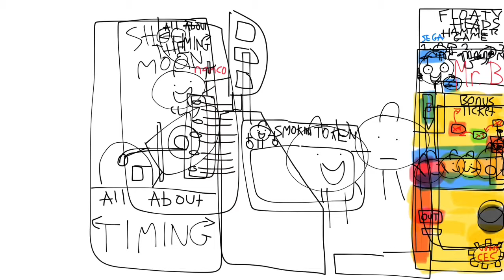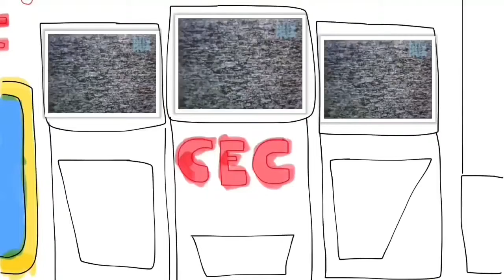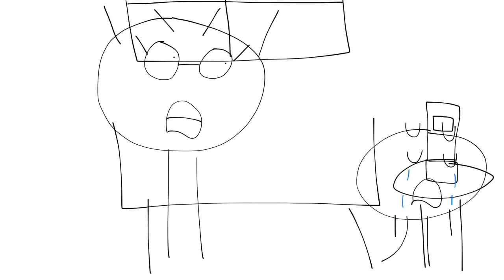Junior Gets Grounded VHS Version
For the music for low volume on the Video Cassette called It’s a Small World on the Video Cassette.

Taken of the short break for the iMovie, and Junior Gets Grounded starts now.

Junior watches The Underdog Show at Chuck E Cheese's and Gets Grounded